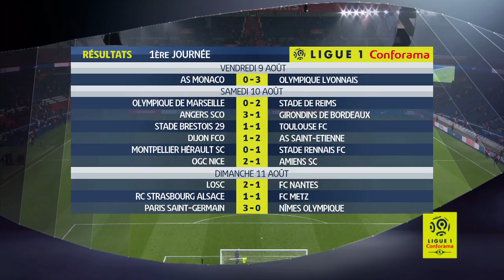Highlights Week 1 - Ligue 1 Conforama / 2019-20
Week 1highlights. The best actions and goals of Ligue 1 Conforama in video

AS Monaco - Olympique Lyonnais (0-3)
Olympique de Marseille - Stade de Reims (0-2)
Angers SCO - Girondins de Bordeaux (3-1)
Stade Brestois 29 - Toulouse FC (1-1)
Dijon FCO - AS Saint-Etienne (1-2)
Montpellier Hérault SC - Stade Rennais FC (0-1)
OGC Nice - Amiens SC (2-1)
LOSC - FC Nantes (2-1)
RC Strasbourg Alsace - FC Metz (1-1)
Paris Saint-Germain - Nîmes Olympique (2-0)

Goals : Moussa DEMBELE (5' - Olympique Lyonnais) / Memphis DEPAY (36' - Olympique Lyonnais) / Lucas TOUSART (80' - Olympique Lyonnais) / Boulaye DIA (58' - Stade de Reims) / Hyunjun SUK (90' - Stade de Reims) / Nicolas DE PREVILLE (4' - Girondins de Bordeaux) / Jeff REINE-ADELAIDE (27' - Angers SCO) / Mathias PEREIRA LAGE (33' - Angers SCO) / Thomas MANGANI (45' - Angers SCO) / Mathias AUTRET (25' - Stade Brestois 29) / Efthymios KOULOURIS (89' - Toulouse FC) / Romain HAMOUMA (5' - AS Saint-Etienne) / Jean-Eudes AHOLOU (11' - AS Saint-Etienne) / Julio TAVARES (34' pen - Dijon FCO) / Jérémy MOREL (6' - Stade Rennais FC) / Christophe HERELLE (32' - OGC Nice) / Chadrac AKOLO (81' - Amiens SC) / DANTE (90' +5 - OGC Nice) / Victor OSIMHEN (19' - LOSC) / Zeki CELIK (51' csc - FC Nantes) / Victor OSIMHEN (80' - LOSC) / Adrien THOMASSON (21' - RC Strasbourg Alsace) / Habib DIALLO (47' - FC Metz)

Red cards : Cesc FABREGAS (AS Monaco) / Flavien TAIT (Stade Rennais FC) / Eddy GNAHORE (Amiens SC)